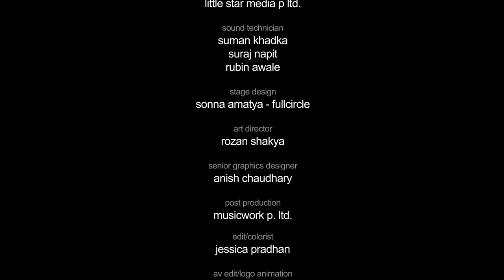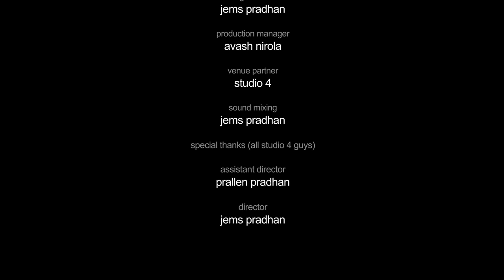Nepal Ice SoN S1 E8 Ciney Gurung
Listen to the melodious voice of Ciney Gurung "Hidchu" and sink into the music from Soundz of Nepal Season 1, Episode 8.